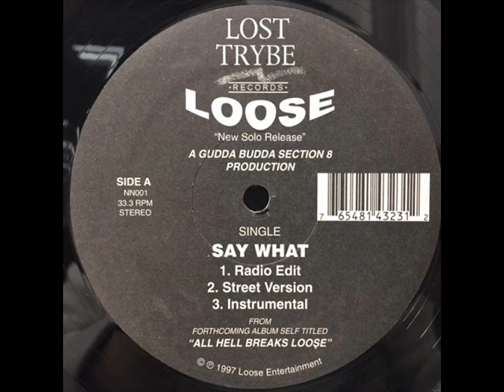Loose - Say What